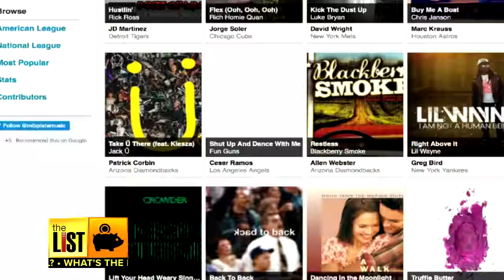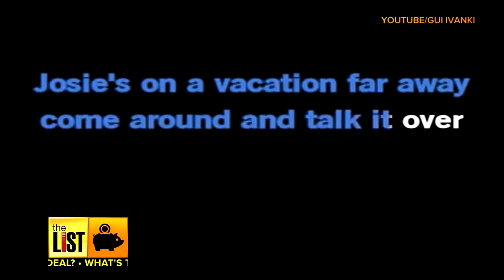What’s The Deal with Baseball Walk Up Music?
Like the age-old crack of a bat, the soundtrack of baseball now includes actual songs known as "walk-up music."  Austin Hutchinson, who runs the website MLBPlateMusic.com, say the competition for the newest hits can be intense. “Any time new music drops during the season you'll see players try and claim that as their song.”